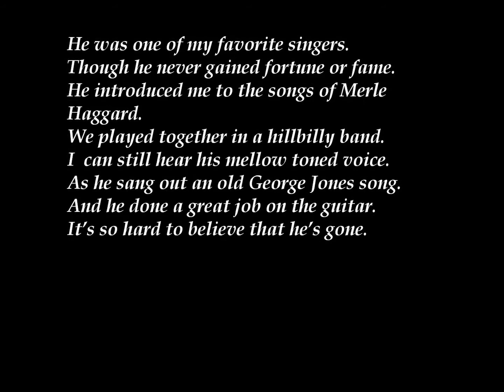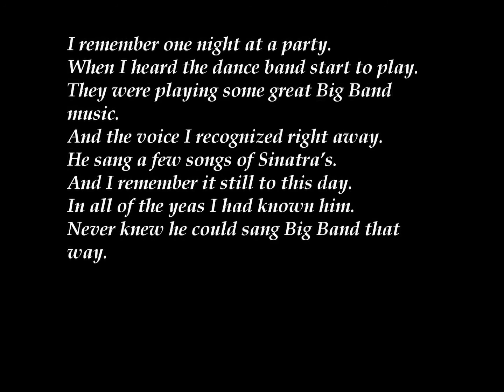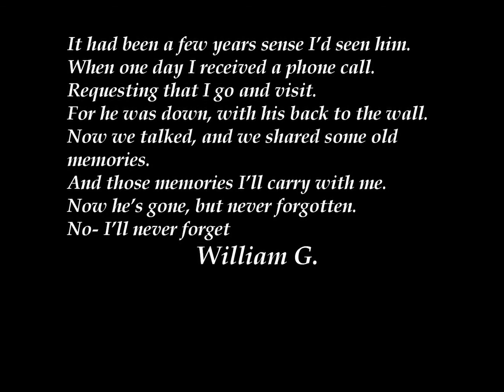Memories Of William G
This song is dedicated to the memory of my nephew, William G.(Bill) Cassity.